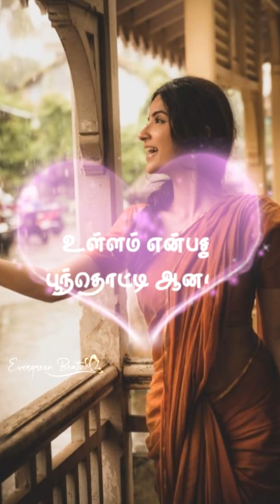Tamil girls motivational song whatsapp status ☺️💗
ıllıllı⭐🌟 U͙s͙e͙ 🎧 f͙o͙r͙ b͙e͙t͙t͙e͙r͙ e͙x͙p͙e͙r͙i͙e͙n͙c͙e͙. 🌟⭐ıllıllı

(っ◔◡◔)っ ♥ Vote ♥ 𝐲𝐨𝐮𝐫 𝐟𝐚𝐯 𝐬𝐨𝐧𝐠𝐬 & 𝐩𝐥𝐚𝐲𝐥𝐢𝐬𝐭𝐬 𝐢𝐧 ✶ ⏰ 𝒲𝑒𝑒𝓀𝓁𝓎 𝒫💍𝓁𝓁𝓈  🎪 ✶

8 march women's day status

🄿🄻🄴🄰🅂🄴 🅁🄴🄰🄳... 𝗪𝗲 𝗱𝗼 𝗻𝗼𝘁 𝗼𝘄𝗻 𝗮𝗹𝗹 𝘁𝗵𝗲 𝗺𝗮𝘁𝗲𝗿𝗶𝗮𝗹 𝘄𝗲'𝗿𝗲 𝗽𝗼𝘀𝘁𝗶𝗻𝗴 𝗼𝗻 𝗼𝘂𝗿 𝗰𝗵𝗮𝗻𝗻𝗲𝗹. If you are a copyright owner and want your work to be removed from our channel PLEASE contact us via email  or leave us a personal message here and we will remove your material right away. 𝗣𝗟𝗘𝗔𝗦𝗘 𝗱𝗼 𝗻𝗼𝘁 𝗼𝗽𝘁 𝗳𝗼𝗿 𝗮 𝘆𝗼𝘂𝘁𝘂𝗯𝗲 𝘀𝘁𝗿𝗶𝗸𝗲.